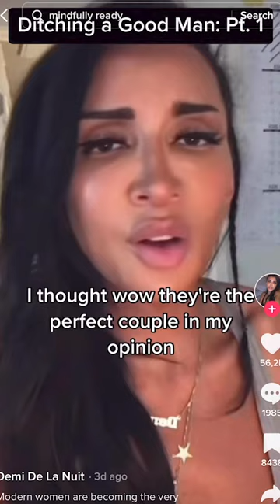DIVORCED a good Man